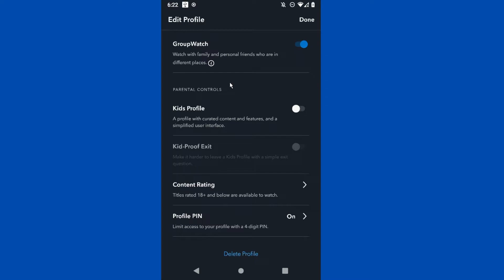How To Change Your Content Rating On Disney Plus 2024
In this video, I will show you how to change your content rating on disney plus.